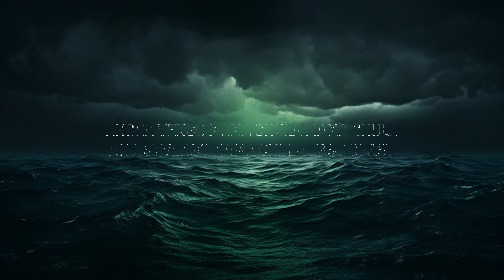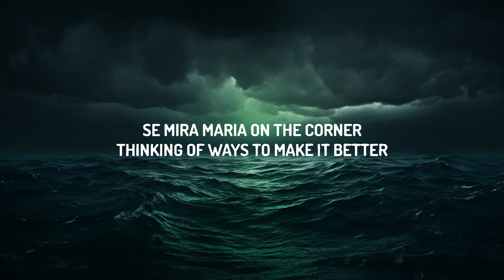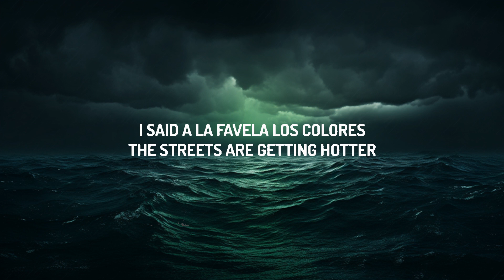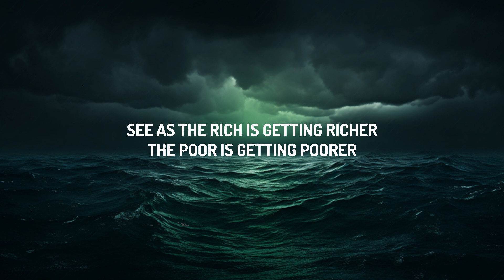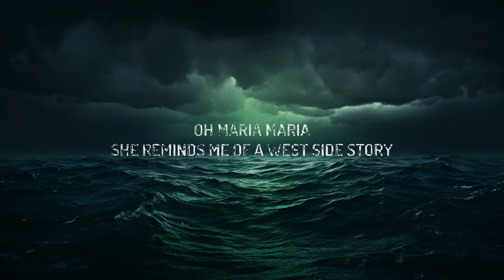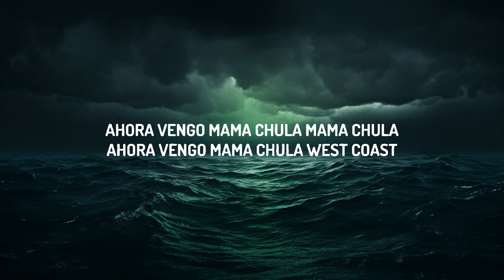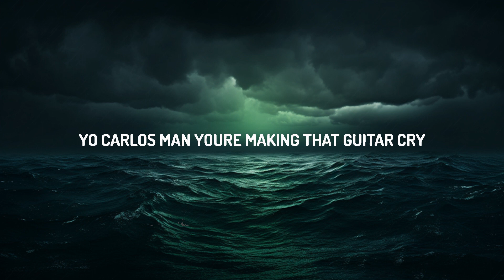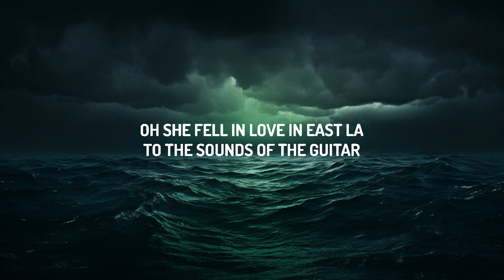Santana - Maria Maria (Lyrics) (Sped Up) | 25 Min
Wyclef
Jerry Wonda
Mr. Santana
G&B

Maria Maria Sped Up Lyrics